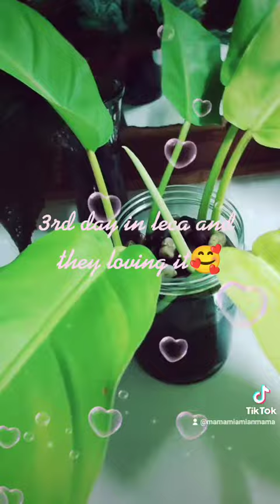experimenting with leca day 3🥰🪴